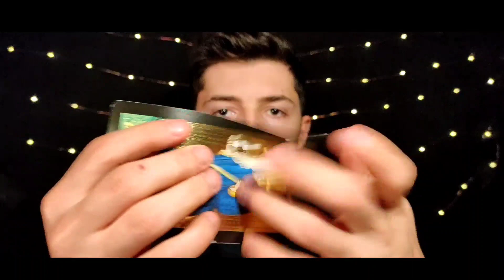ASMR| Very fast LO-FI triggers assortement (loud)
●_____GOOD NIGHT____●